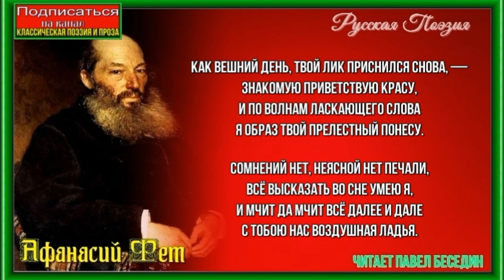Во сне , Афанасий Фет ,Русская Поэзия , читает Павел Беседин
Как вешний день, твой лик приснился снова, —
Знакомую приветствую красу,
И по волнам ласкающего слова
Я образ твой прелестный понесу.

Сомнений нет, неясной нет печали,
Всё высказать во сне умею я,
И мчит да мчит всё далее и дале
С тобою нас воздушная ладья.

Перед тобой с коленопреклоненьем
Стою, пленен волшебною игрой,
А за тобой — колеблемый движеньем,
Неясных звуков отстающий рой.